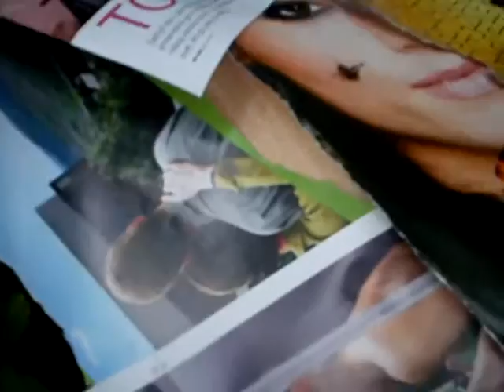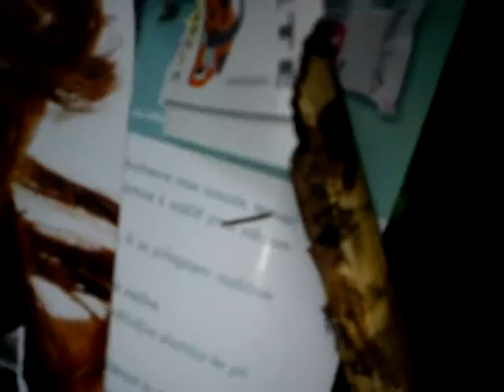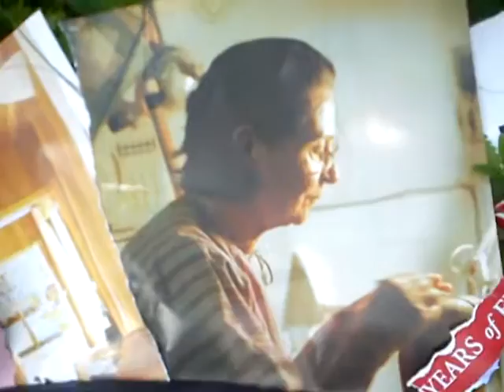MOV00381 1 Nature, Open Source Human, Draft Clip, Estonia, Eesti .:.